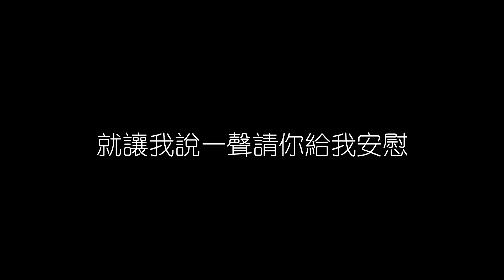周華健 怕黑 無損音樂FLAC 歌詞LYRICS 純享